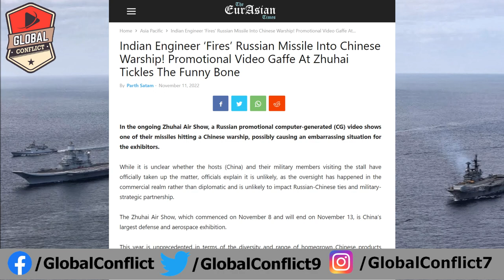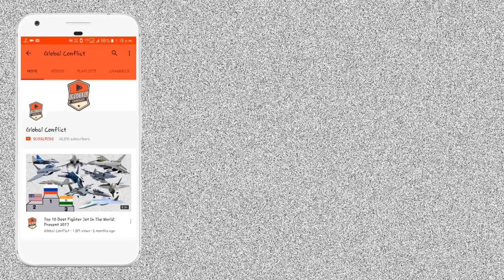₡hina का Insult, Indian Navy का Russian Missile ने तबाह किया ₡hinese Ship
In the ongoing Zhuhai Air Show, a Russian promotional computer-generated (CG) video shows one of their missiles hitting a ₡hinese ship, possibly causing an embarrassing situation for the exhibitors.

While it is unclear whether the hosts (₡hina) and their military members visiting the stall have officially taken up the matter, officials explain it is unlikely, as the oversight has happened in the commercial realm rather than diplomatic and is unlikely to impact Russian-₡hinese ties and military-strategic partnership.

The Zhuhai Air Show, which commenced on November 8 and will end on November 13, is ₡hina’s largest defense and aerospace exhibition.

This year is unprecedented in terms of the diversity and range of homegrown ₡hinese products displayed, with dozens of new drones, unmanned surface and ground vehicles, highly sophisticated and upgraded tanks, infantry fighting vehicles, and military land systems.

The highlight, however, is the J-20 ‘Mighty Dragon’ stealth fighter, four of which flew past, landed, taxied, and were parked in the display airside for a close-up view.

The surrounding geopolitical situation, however, is particularly significant, where both Russia and ₡hina perceive the United States is interfering in their core interests (Ukraine and Taiwan), leading to increased convergence in positions on nearly all international, economic and political issues.

The in Ukraine continues and has shown no signs of subsiding, with both sides hardening their positions.

The video shows a stall of Rosoboronexport, Russia’s state-run export company, under which all Russian arms manufacturers sell their wares internationally.

These include the United Aircraft Corporation (UAC), United Shipbuilding Corporation, Almaz-Antey (missile and radar systems developers), AVTOVAZ, KAMAZ (military truck maker), Kalashnikov Concern, Russian Helicopters, Uralvagonzavod, etc.

During exhibitions, individual Russian arms companies like the Sukhoi Design Bureau (or Sukhoi Joint Stock Company), Mikoyan Gurevich JSC, Illyusin JSC, Tupolev JSC, Yak JSC, and Beriev JSC usually organize their stalls under the Rosoboronexport banner. The video shown in the tweet is also on a screen with ‘Rosoboronexport’ written.

The video shows a MiG-29 or a MiG-35 in a low-altitude flight over the sea, indicating a Maritime Strike role. It is shown carrying a Kh-31A Anti-Ship Missile (AShM), an electro-optical targeting pod, an air-to-ground guided bomb, and a pair of short-range air-to-air (AAM) missiles under the right wing.

After traveling a certain distance, the jet fires the missile and hits the bridge of a ship, which looks strikingly similar to a People’s Liberation Army Navy (PLAN) Type-52D destroyer.

The narration in the video says, “The missile’s maneuverability ensures effective penetration of air defense and a high probability of.”

The video could have been made for Indian buyers, particularly the Indian Navy, expecting a future clash with the PLAN in the Indian Ocean Region (IOR).